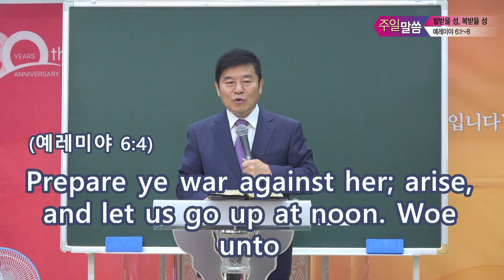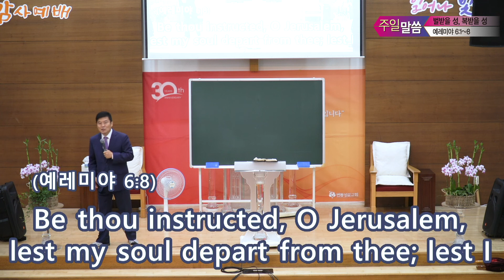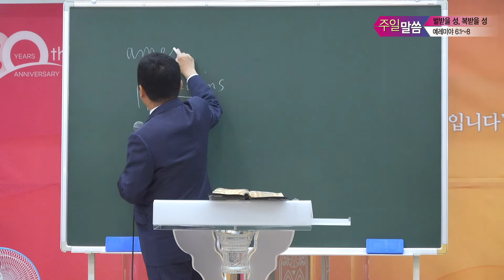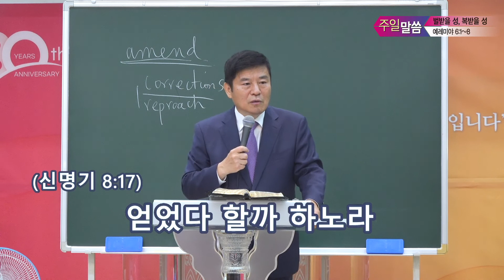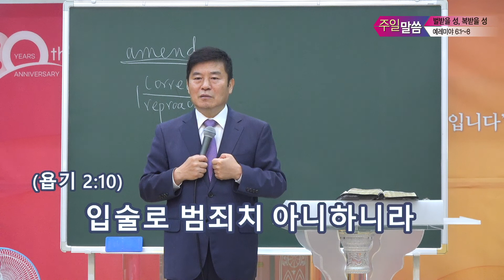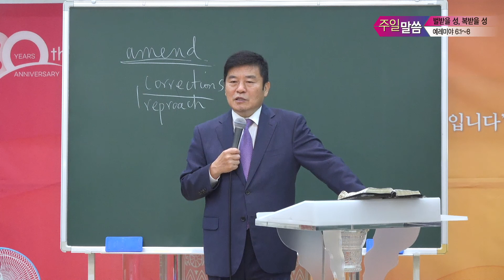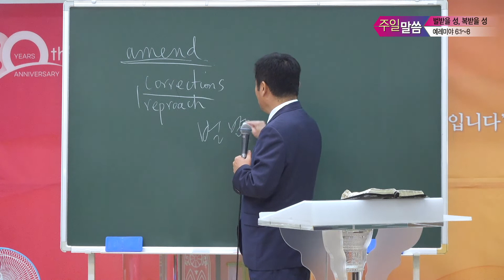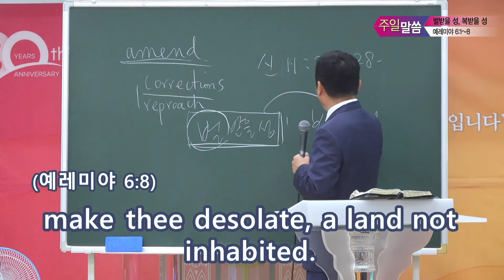주일말씀_손병호 목사_'벌받을 성, 복받을 성'_210725 번동성결교회